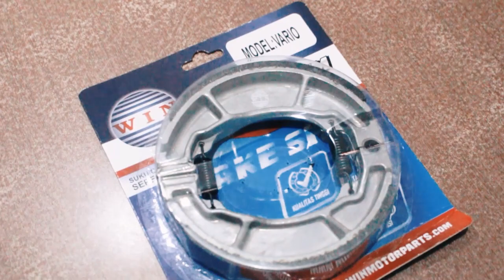PRODUKNYA BUKAN MAEN DAN TIDAK ASAL - ASALAN 😎😎😎 | WIN nih bos....!!!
-Buka lapak : Edie Arta Motor
-Tokopedia : Edie Arta Motor
-Shopee : Edie Arta Motor

Infraction- Breaker